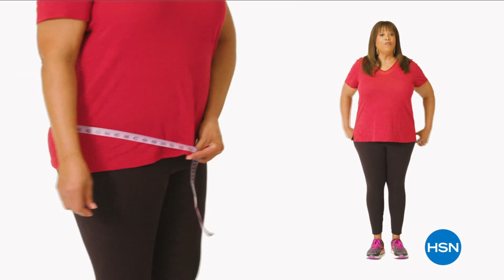HSN | Obsessed with Style with Debbie D - Mother's Day Special Edition 05.09.2021 - 08 AM